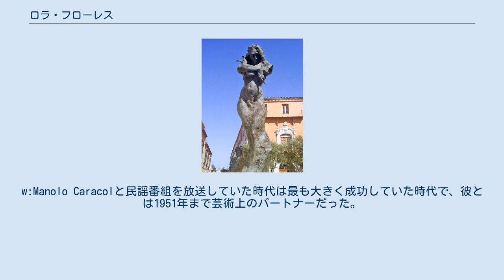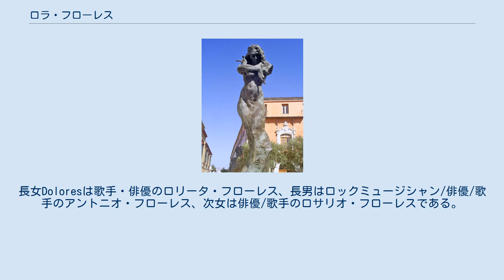ロラ・フローレス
フラメンコ・ダンサー
ヘレス・デ・ラ・フロンテーラ出身の人物
ロラ・フローレス（Lola Flores、本名、María de los Dolores Flores Ruiz、1923年1月21日 - 1995年5月16日）は、スペイン・ヘレス・デ・ラ・フロンテーラ出身の歌手・ダンサー・俳優。
ロマの血を引く。
 カディス県ヘレス・デ・ラ・フロンテーラに生まれ、ロマ文化の影響を受けて育った。
幼いころからアンダルシアのロマ民謡の歌手や踊り子として活躍し、1939年から1987年まで映画にも出演した。
w:Manolo Caracolと民謡番組を放送していた時代は最も大きく成功していた時代で、彼とは1951年まで芸術上のパートナーだった。
 1958年、ギタリストAntonio González el Pescaíllaと結婚し、3人の子をもうけた。
長女Doloresは歌手・俳優のロリータ・フローレス、長男はロックミュージシャン/俳優/歌手のアントニオ・フローレス、次女は俳優/歌手のロサリオ・フローレスである。
 1995年、乳がんのため死去。
72歳没。
遺体はマドリードのw:Cementerio de la Almudenaにて埋葬された。
 彼女の死から少しして、精神状態が不安定だった息子アントニオ・フローレスもヘロインの乱用により34歳で死去し、彼の遺体は母親のそばに埋葬された。
 2007年、1931年から1958年までの彼女を描いた伝記映画Lola, la películaが制作された。